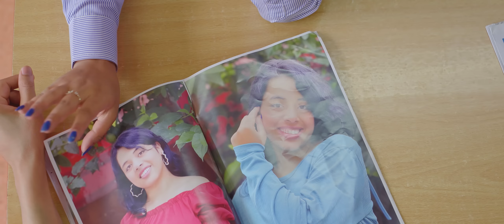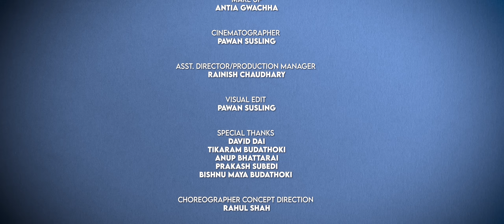Dhanyabad Tharu Version / Tanka Badathoki Annu Chaydhary / Rahul Shah Samishrika Pariyar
SINGER TANKA - BUDATHOKI/ ANU CHAUDHARY
LYRICS/MUSIC - TANKA BUDATHOKI
ARRANGE/MIXING/MASTERING - TANKA BUDATHOKI
ADDITIONAL SOUND / LIVE GUITER - SURYA SHYANDEN

CAST - RAHUL SHAH SAMISHRIKA PARIYAR

MAKE UP - ANITA GWACHHA
PRODUCTION CONTROLLER MAN -TOSHI
ASSIST DIRECTOR/PRODUCTION MANAGER - RAINISH CHAUDHARY
EDIT /CINEMATOGRAPHER -PAWAN SUSLING
CHOREOGRAPHER/CONCEPT DIRECTION - RAHUL SHAH

MAN BINAKO DHAN THULO KI DHAN BINAKO MA
KASARI KASARI
KASARI KASARI 2
CHAURIKO CHAMRO CHHURPI
MAN BINA KO 2 BA AAMA
SIMPLE DIMPLE SONG
TORI TEL LAYERA KAPAL KALO BHO
TORI TEL 2
TIMRO PHOTO DEKHAI DEKHAI
TIK TOK MA DEKHELKO
REBAN CHASMA
RATO GALBANDHI
SORRY SONG
PRANAM SONG
KASARI KASARI 3

Hit song's on our channel

Unauthorized downloading and uploading on YouTube channel is Strictly Prohibited And will attract punitive measures from Tanka Budathoki . Embedding to a website is allowed.